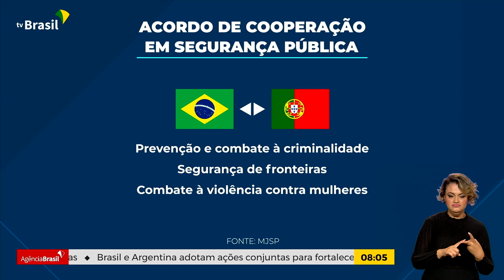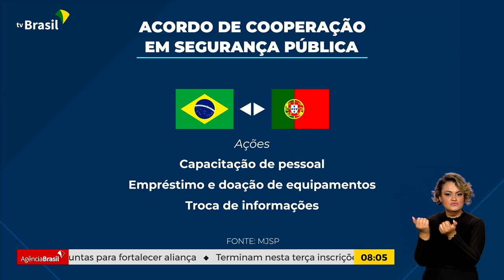AGENDA INTERNACIONAL | MINISTROS FIRMAM ACORDOS DE COOPERAÇÃO EM PORTUGAL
27.06.23 - Ministros do Brasil participaram do Fórum Jurídico de Lisboa e firmaram acordos de cooperação.